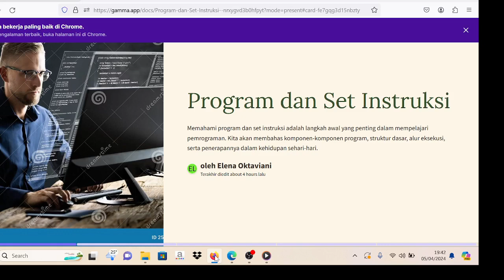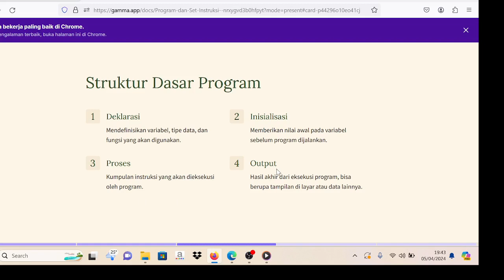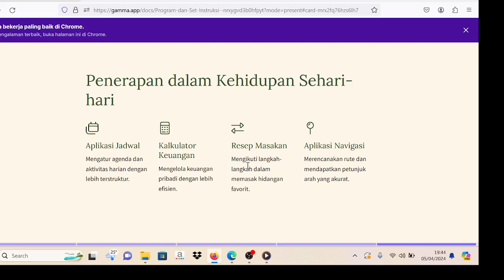TUGAS 3 : PROGRAM & SET INSTRUKSI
NAMA : ELENA OKTAVIANI
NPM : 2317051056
MATA KULIAH : PENGANTAR ORGANISASI KOMPUTER
DOSEN PENGAMPU : FEBI EKA FEBRIANSYAH, M.T.